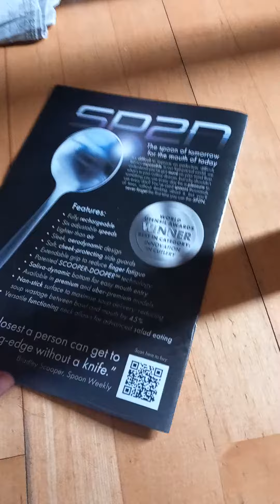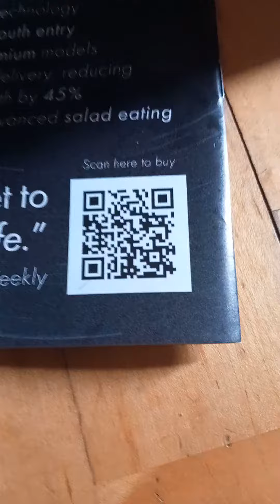reviewing the weekly spoon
link to the store page fore the sp2n